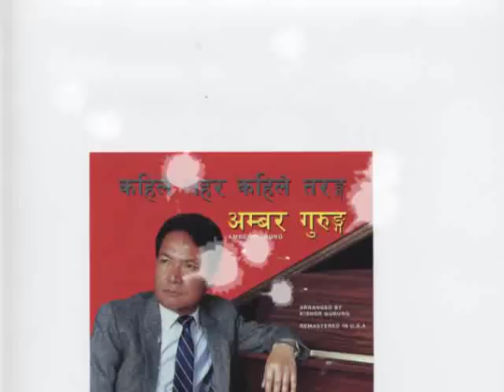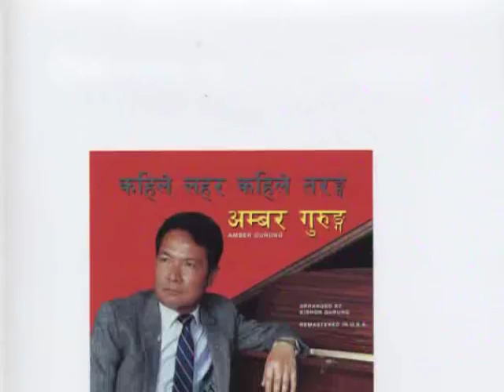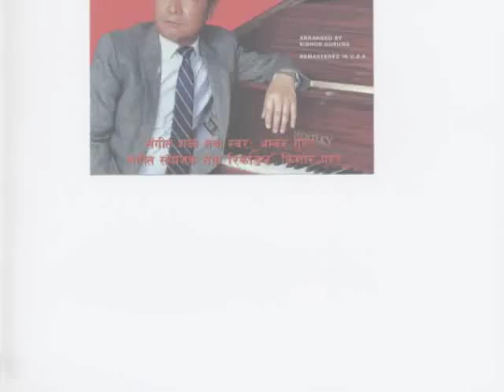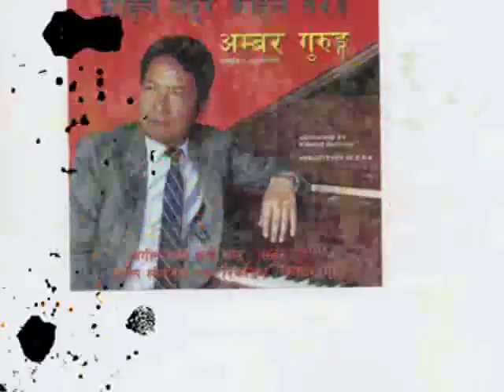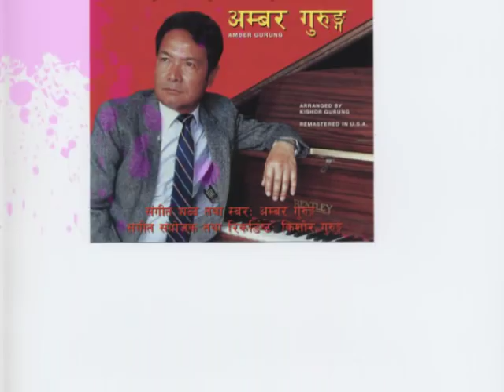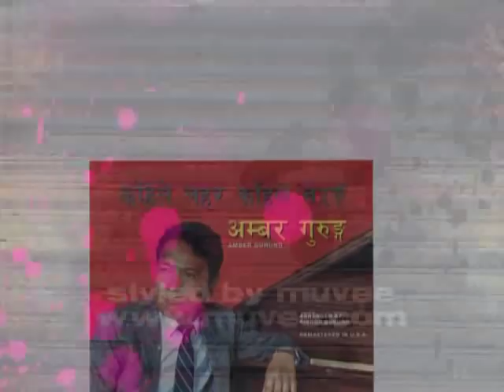Pheri Aansu le ...... by Amber Gurung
Emotional romantic song by nepal's great composer/ singer Amber Gurung